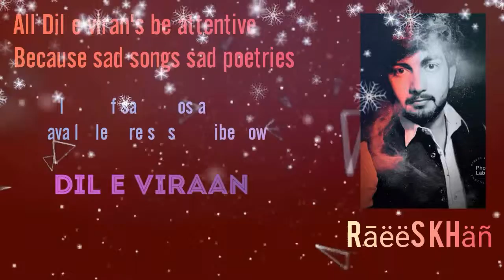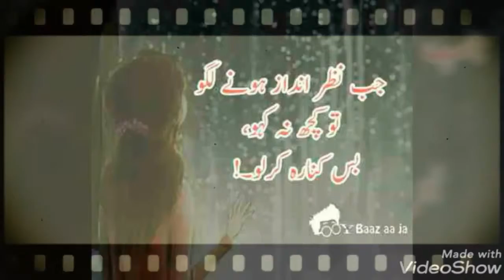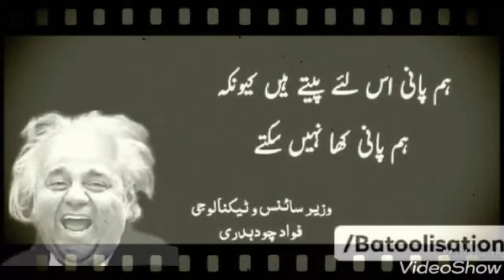Tujhy ishq ho khuda kray... (Dil e viraan)